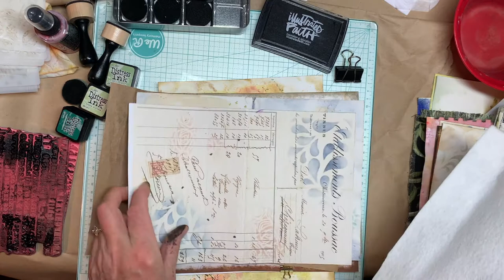#2 THOUGHT LIFE Journal- Stamping and Stenciling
Today I  work on the 'Thought Life" Journal with stamping and stenciling.
Calling all Christian crafters!!! Come and try my digital junk journal kit at my Etsy shop:
I am just beginning to create Bible related journal kits AND sister kits that have design only. With the Design focused kit you can do whatever kind of journal you like!